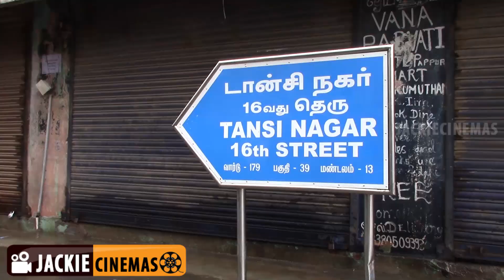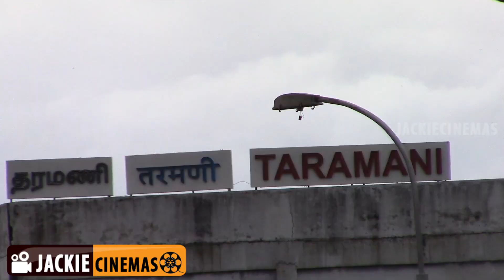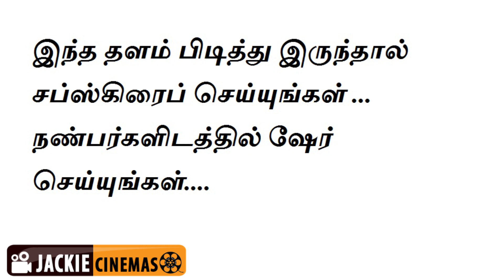Heavy Rainfall in Chennai | Flooded Areas MGR Salai | Vijaya Nagar | Tansi Nagar | Velachery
Jackie Cinemas brings to your notice flooded areas of Chennai Velachery Round up.

Velachery Tansi Nagar, SRP Tools, MGR Salai & Vijay Nagar